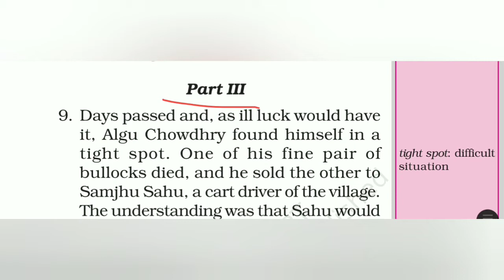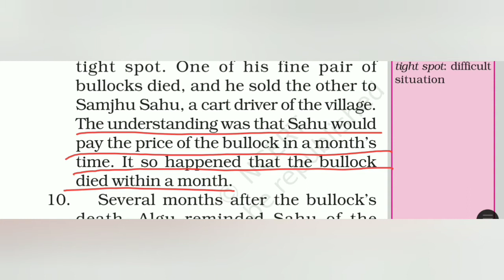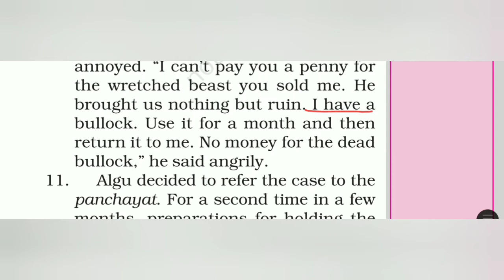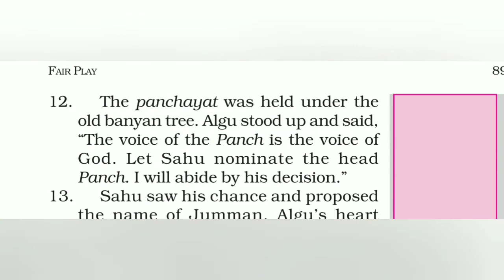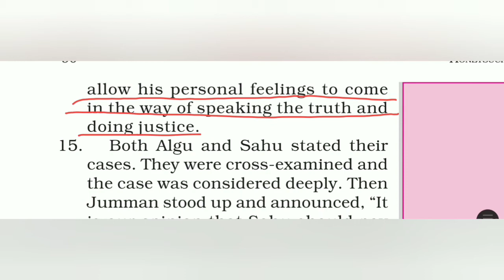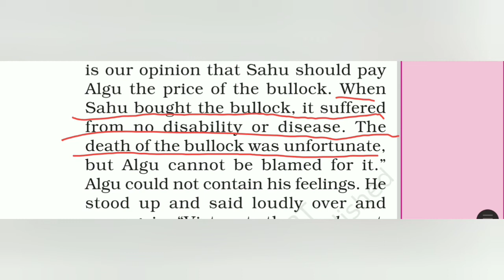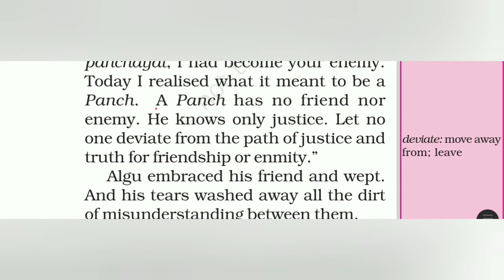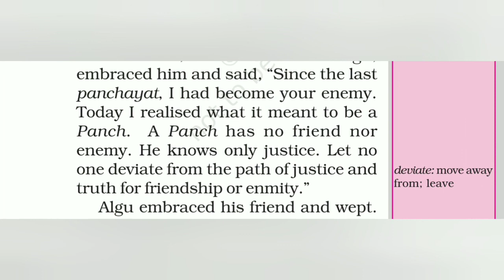STD-6 ENGLISH UNIT-7 (FAIR PLAY) PART-2 (ENG MED)